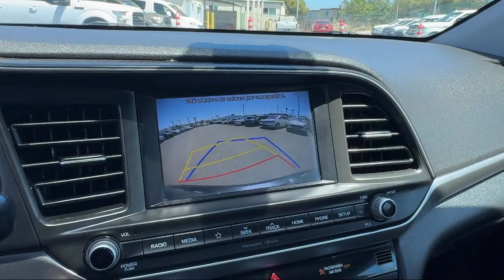2020 Hyundai ELANTRA SEL San Diego Carlsbad National City Chula Vista Alpine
2020 Hyundai ELANTRA SEL Stock Number: 240772 Vin:5NPD84LF4LH533400.

327 El Cajon Blvd.